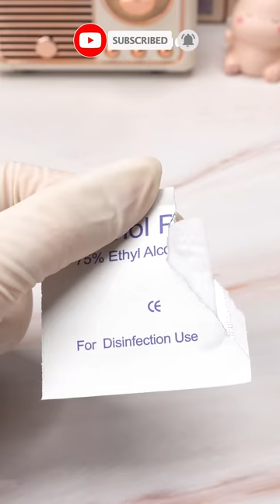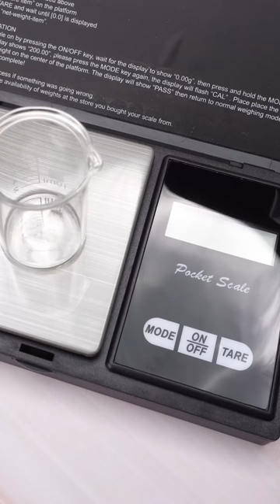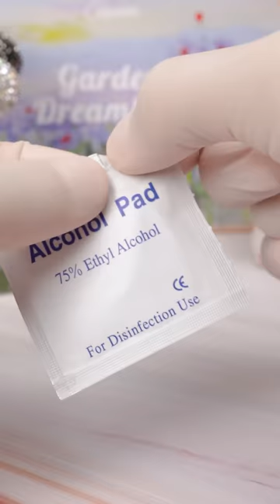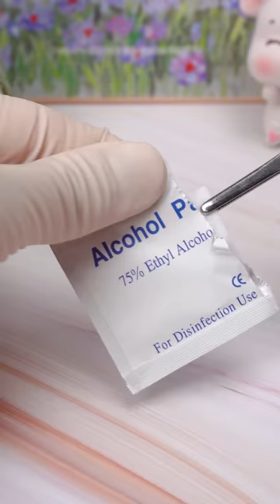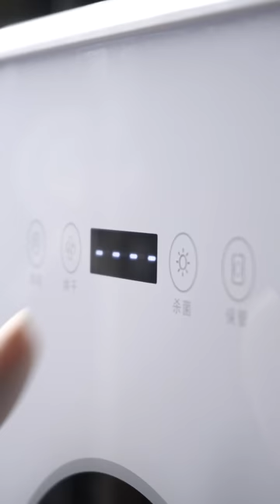Satisfying Makeup Repair #134 | Special Makeup Repair Episode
I'm very happy to have received so much support and following from you. 100,000 FOLLOWERS - It's really amazing and very happy for me. Right now, I don't know what to say other than thank you so so much and I'm so grateful to you guys.

To celebrate this special occasion, instead of making a 100N clip, I want to send you a makeup repair video of 500N subscribers powder so that we can try hard together towards the goal of 500,000 followers of Cosmetic Up shortly 💪💪💪

I will need a lot of support and help from everyone to achieve this next goal, please help me to reach 500,000 followers. I love you and will always try to make more and more great content to give all you guys

00:00 Special Makeup Repair Episode
01:46 Handmade Dragon Fruit Lipstick Repair
02:55 Cute Blue Glitter Lipgloss Repair
04:27 Fixing Broken Old Lipstick Like New
06:04 How To Fix Broken Mini Airpod Lipstick
08:40 Repair Green Dior Lipstick From Eyeshadow Palette
10:37 Mini Eyeshadow Tip Hack
12:21 How To Salvage a Broken Lipstick
14:02 Fix Broken Old NYX Concealer Makeup
15:36 Repair 3CE Eyeshadow Palette
18:27 Orange Charlotte Tilbury Lipsticks Restoration